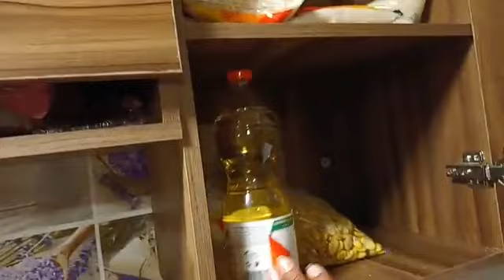la gente no paga